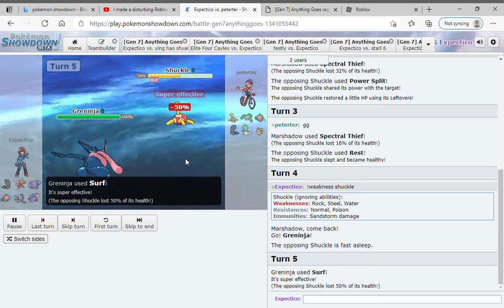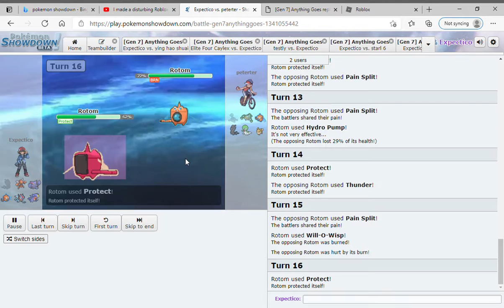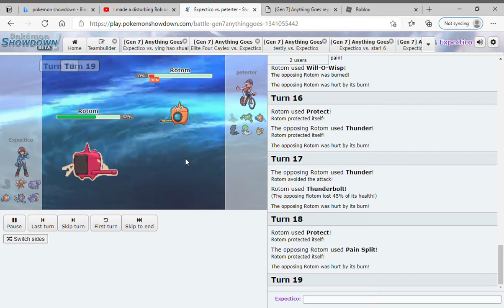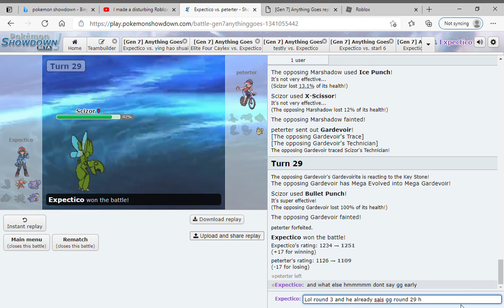Why you dont say gg early